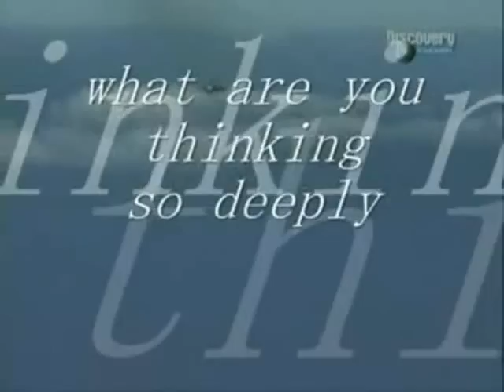GREAT JET FIGHTERS!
compilation of the best jet fighters including SUKHOI, F22, MiG.. enjoy!